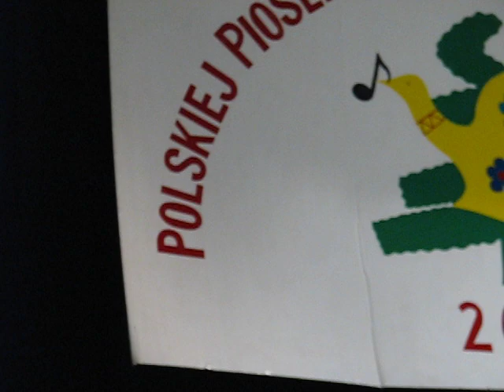PL DELFI. XV Jubileuszowy Festiwal Polskiej Piosenki Dzieci i Młodzieży Szkolnej na Litwie